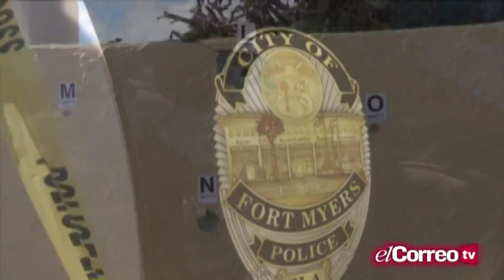Dos adolescentes mueren en un tiroteo en Florida